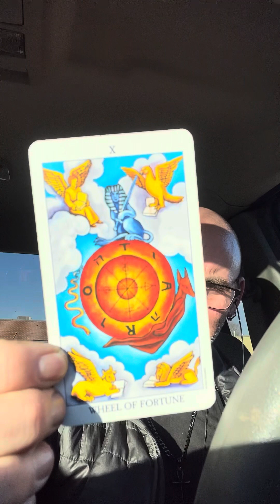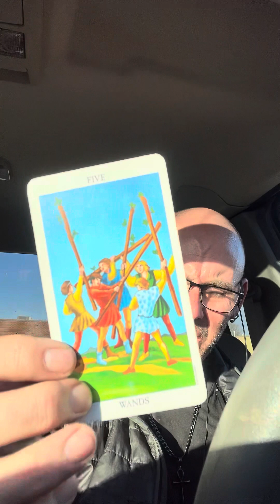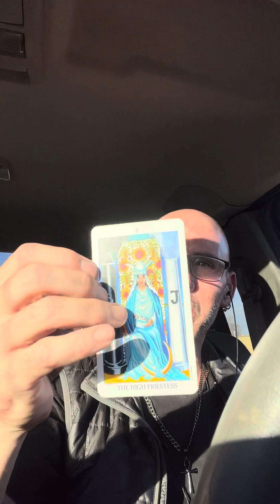Daily Tarot Reading for Pisces ♓️